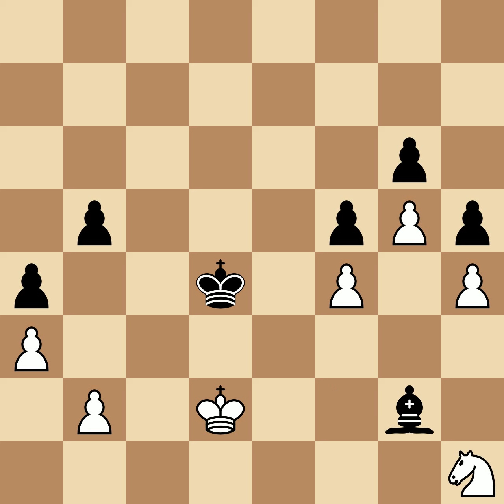Reti, Richard vs Maroczy, Geza | Vienna, 1908, 0-1